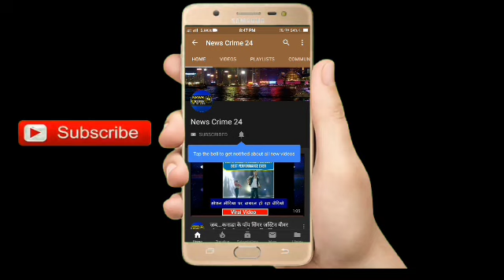DANAPUR : ज्वेलरी की दुकान से लाखों की चोरी!